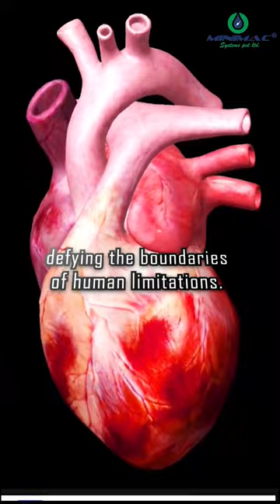Artificial Hearts: A Marvel of Engineering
In this episode of our Engineering Marvels series, we take a look at the incredible artificial heart. From its humble beginnings in the early 1980s to the cutting-edge designs of today, the artificial heart has revolutionized medicine and saved countless lives.

We'll meet Dr. Robert Jarvik, the man who pioneered the development of the artificial heart, and learn about the challenges he faced in bringing this revolutionary technology to life. We'll also meet patients who have been given a second chance at life thanks to an artificial heart, and hear their stories of hope and resilience.

Finally, we'll take a look at the future of artificial hearts, and see how these amazing devices are being used to develop new treatments for heart disease.

So join us as we explore the remarkable world of artificial hearts, and learn about the incredible engineering that has made this life-saving technology possible.

Here are some of the things you'll learn in this video:

The history of the artificial heart
How artificial hearts work
The benefits of artificial hearts
The challenges of artificial hearts
The future of artificial hearts
This video is perfect for anyone who is interested in engineering, medicine, or heart disease. It is also a great resource for patients who are considering an artificial heart, or for their loved ones.

Watch this video today and learn about the incredible artificial heart, a marvel of engineering that has saved countless lives.